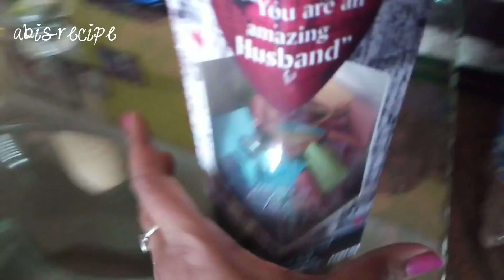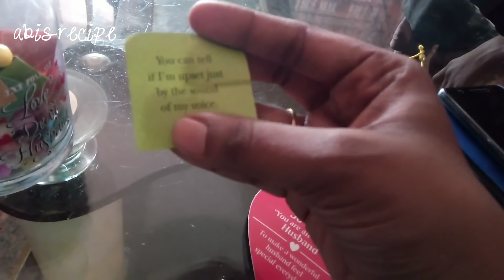Vlog in My Mom's Place | Gift Ideas for Husband | Traditional Kootan Soru Recipe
Hi friends,

I have shared Vlog in my Mom's place